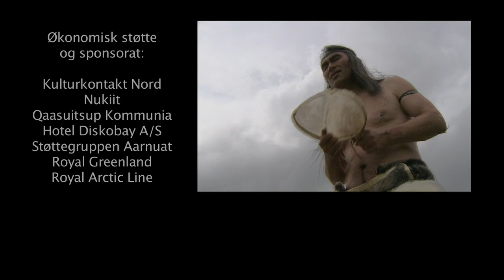Jæger- og samlerkulturer i Norden, Inuit besøger Sagnlandet (HD udgave)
Denne film er optaget ved Nordisk Kulturtræf, Festival  for Fangere og Samlere, i Sagnlandet Lejre, juli 2012. Filmen beskriver mødet mellem de gamle nordiske kulturer. Der udveksles erfaringer om fortidens teknologier og om nutidens formidlingsformer. Økonomisk støtte og sponsorat: Kulturkontakt Nord, Nukiit-pulje for Erhvervsudvikling, Qaasuitsup Kommunia, Støttegruppen Aarnuat, Hotel Diskobay, Royal Greenland, Royal Arctic Line. Filmen er produceret af Sagnlandet Lejre og Malling Fotografi og Film.